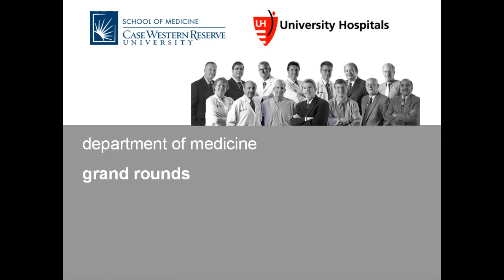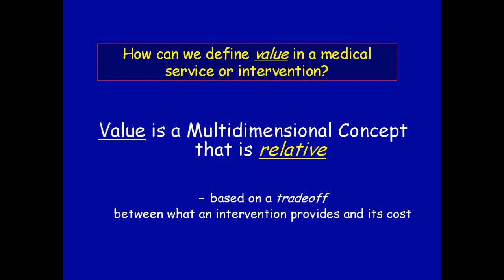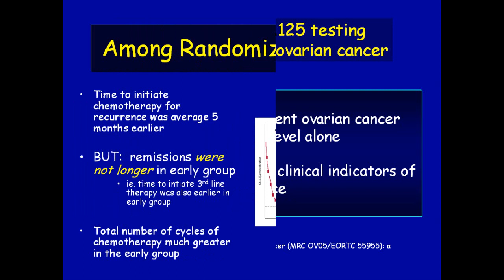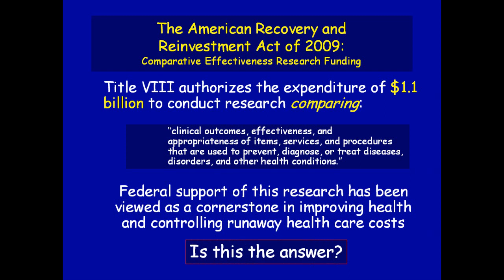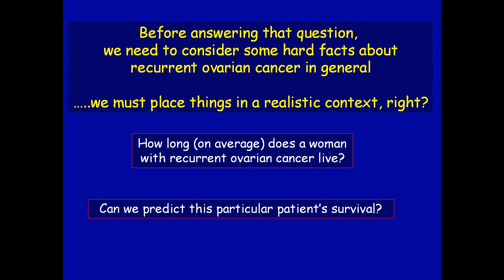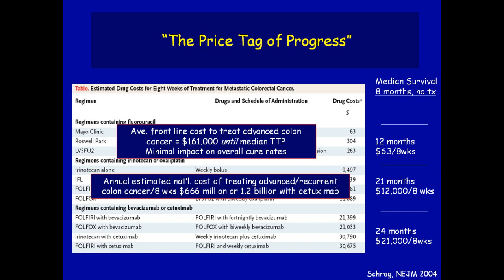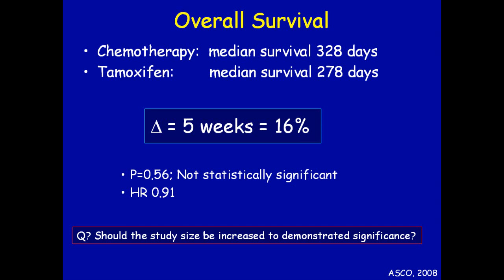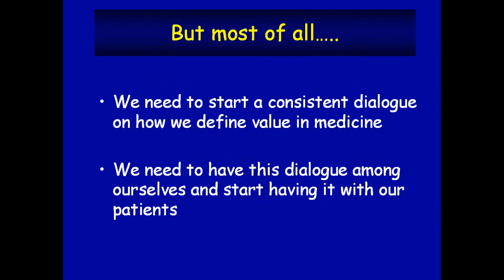The Cost of Cancer Care by Kristine Zanotti, MD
Grand Round presentation at Case Western Reserve University School of Medicine Department of Medicine on the cost of cancer care by Kristine Zanotti, MD